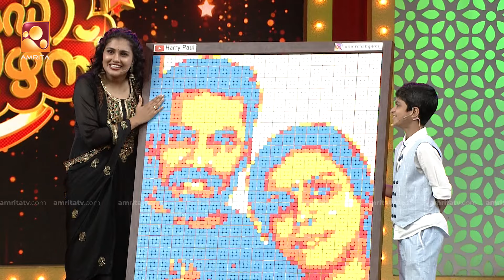സ്‌കേറ്റിങ് ചെയ്‌തുകൊണ്ട് റുബിക്സ് ക്യൂബ് സോൾവ് ചെയ്യത് അത്ഭുതപ്പെടുത്തി ഹാരി പോൾ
Comedy Masters | Mon - Wed @ 9.00 pm | AmritaTV